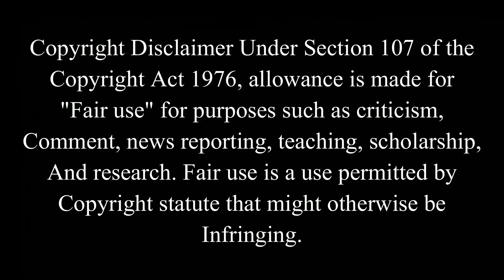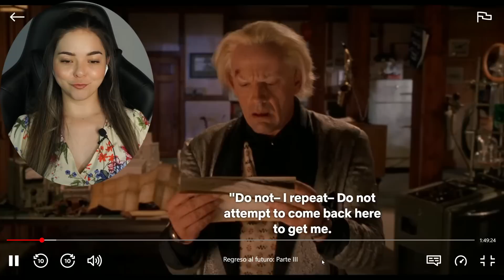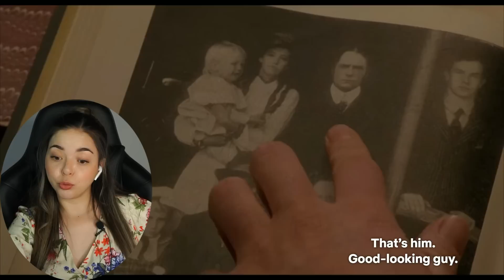"My Reaction to Back to the Future Part III: The Perfect Conclusion to a Classic Trilogy" | PART 1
Hi guys, this is my reaction to the first part of BACK TO THE FUTURE 3 (1990).
Infringing.